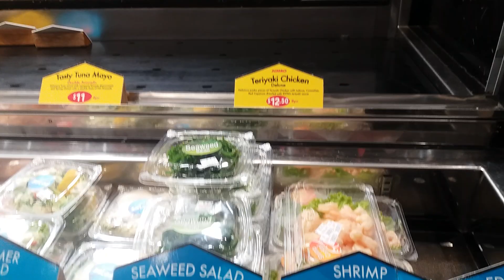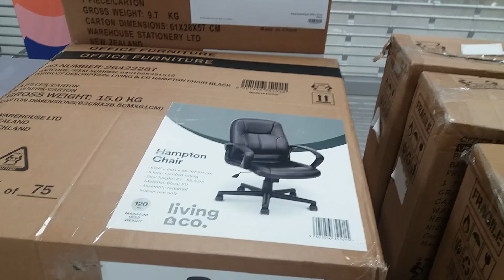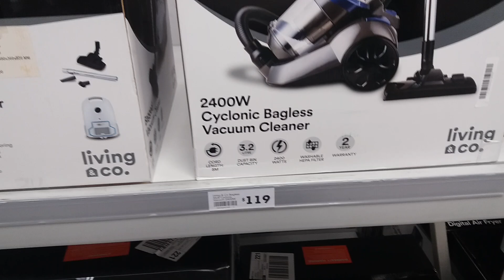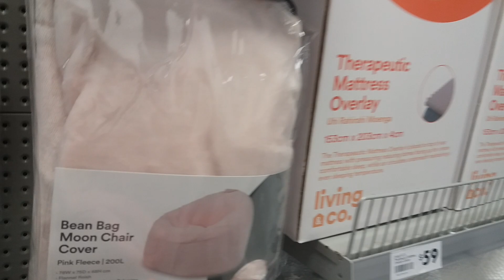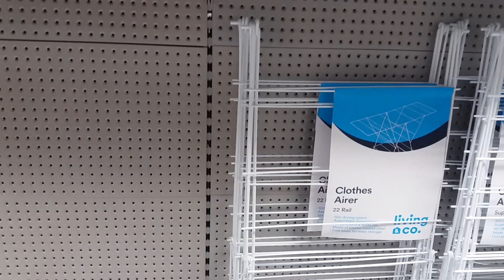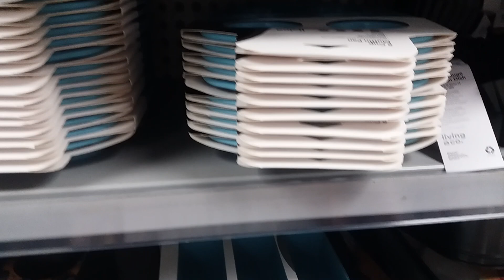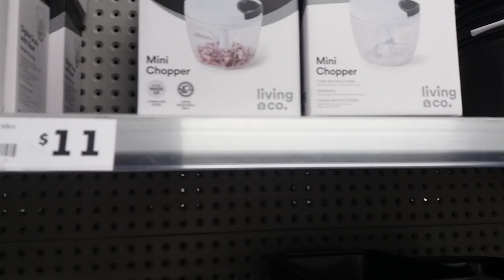КОЕ-ЧТО ПОНАДОБИЛОСЬ КУПИТЬ